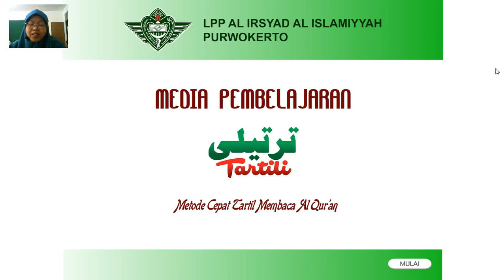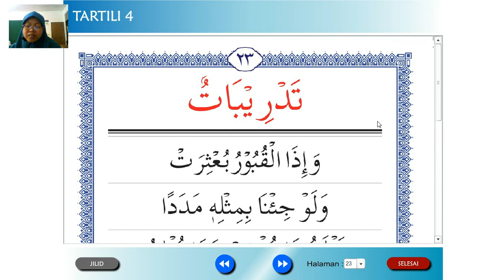Tartili Jilid 4 Halaman 23 || SD Al Irsyad 02 Purwokerto